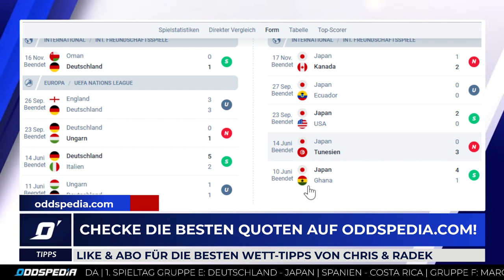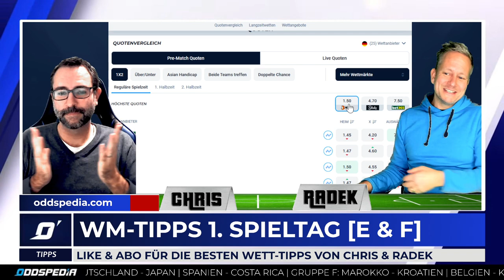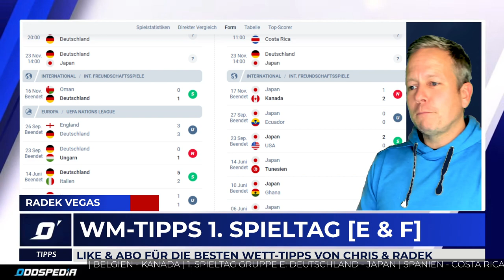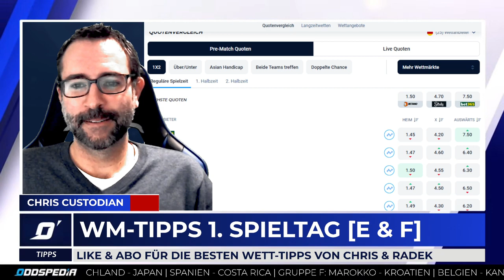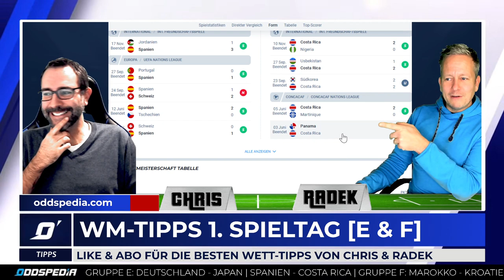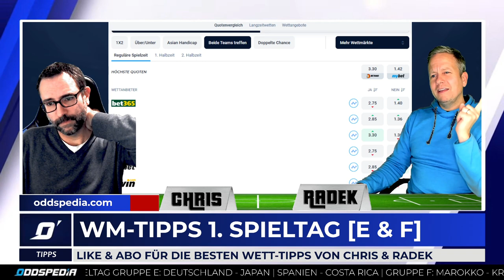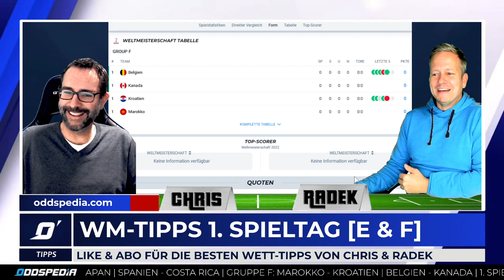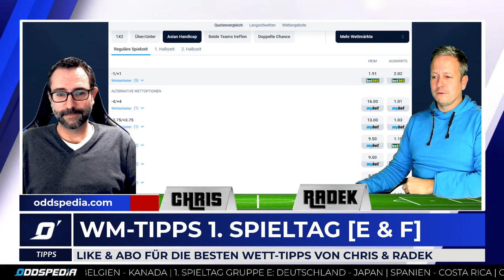WM-TIPPS: Deutschland - Japan 🏆 Prognose 1. Spieltag Gruppe E & F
Hier bekommst du die besten WM-Tipps zum 1. Spieltag der Gruppen E und F bei der Fußball-Weltmeisterschaft 2022 in Katar. JETZT QUOTEN VERGLEICHEN

00:00 WM-Tipps Deutschland - Japan
04:50 Chris schweift ein wenig ab
07:00 Spanien - Costa Rica
10:11 Marokko - Kroatien
11:26 Belgien - Kanada